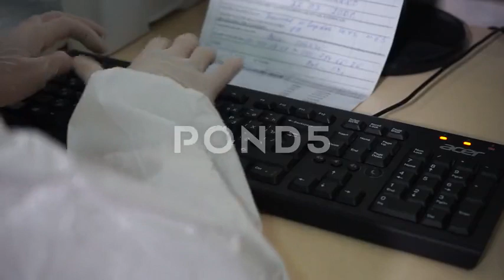Lab worker typing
This channel was created to provide the opportunity to purchase video materials presented on international video stocks.
You can buy full licensing rights for video materials.